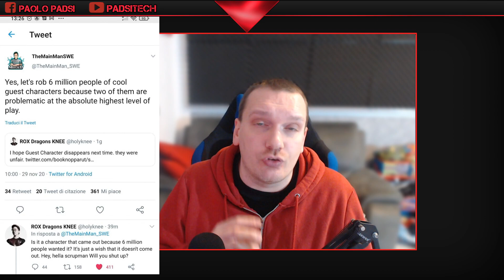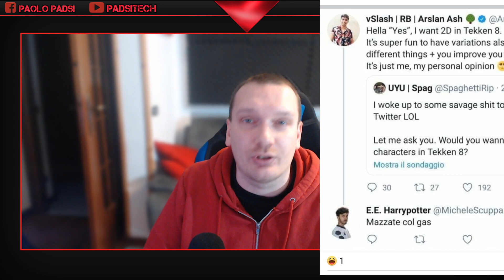Tekken 8 Guest Character ~ Knee VS TMM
Ecco un nuovo video dove vi dico la mia sulla "bollente" vicenda creatasi fra Knee e TMM, enjoy